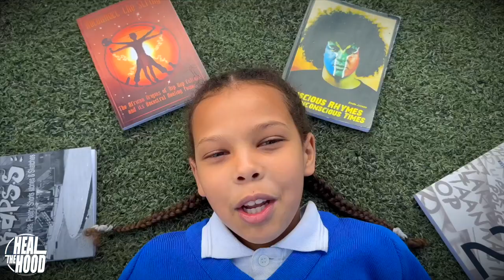Mental Democracy by Heathfield Primary School for Heal The Hood Project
Day 1 (Yesterday) of 11 days & 11 music videos from 11 schools Heal the Hood Project worked with for the year. This music video comes from Heathfield Primary in Heathfield, Western Cape, South Africa. We are uploading these new music videos as offerings for parents and community members interested in supporting this event African HIP HOP Indaba by buying tickets for R50 or sponsoring learners entrance and bus trip for R100 or $7 via GoFundMe. Donate $7/ R100 and get access to the school video of your choice or $77/ R1100 for access to the 11 music videos. African HIP HOP Indaba is being revived this year to showcase learners songs they created with Heal the Hood Project at 11 schools which include Portia Primary School, Belmor Primary School, Kannemeyer Primary School, Die Duine Primary School, Athlone North Primary School, Parkfields Primary School, Buck Road Primary, Thomas Wildschutt Senior Primary, Heathfield Primary, Edendale Primary School & Pelican Park Primary. The event happens on the 28th October at Every Nation Retreat. We are planning to get busses for learners from each school for their parents, teachers and communities to attend. Whatsapp Heal the Hood at 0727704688 if you wish to support or buy tickets for yourself and learners. Tickets are R50 or R100 including your bus trip to the venue and back to the school. Donate $7/ R100 and get access to the school video of your choice or $77/ R1100 for access to the 11 music videos.